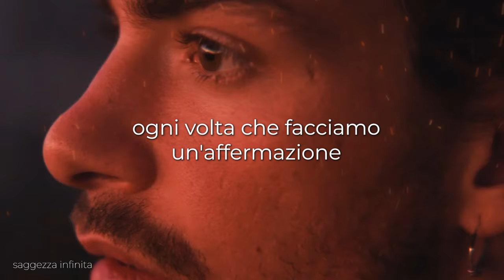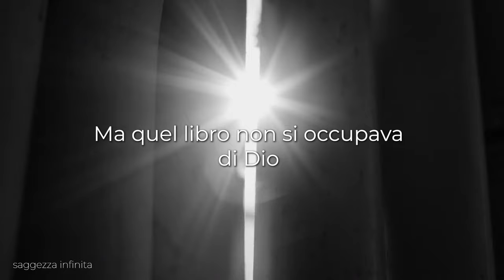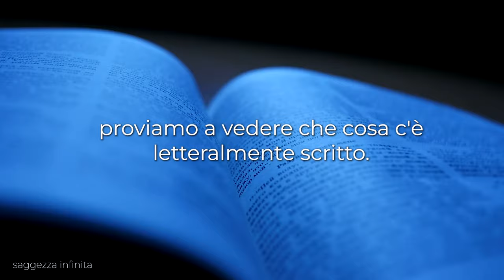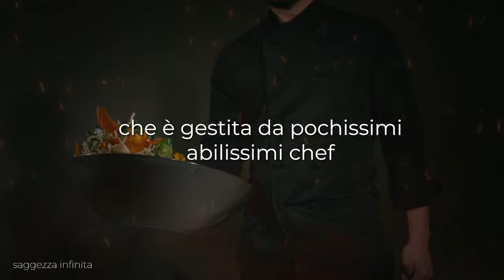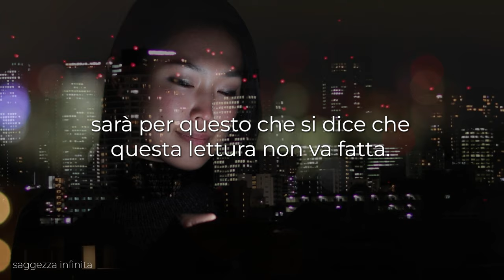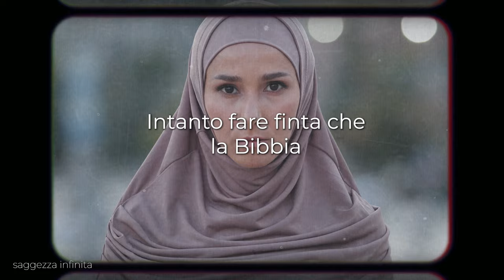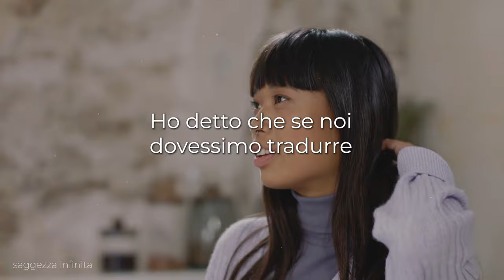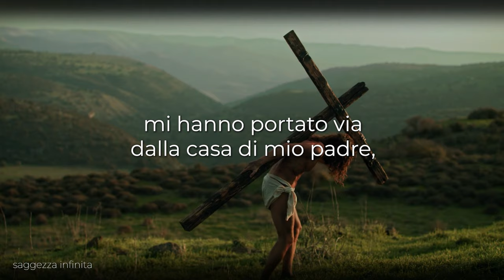Biglino rilascia delle VERITÀ NASCOSTE SULL 'ESISTENZA DI DIO!(ti aprirà gli occhi!)Mauro biglino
Mauro Biglino è uno studioso italiano che ha lavorato come traduttore per la Casa Editrice San Paolo, che ha pubblicato diverse versioni della Bibbia in italiano. Biglino ha dichiarato pubblicamente di aver tradotto anche parti dei testi sacri della Bibbia ebraica per la San Paolo, e ha sostenuto che molti dei testi biblici contengono una storia diversa da quella che è comunemente accettata dalla religione cristiana. In particolare, Biglino ha evidenziato alcune discrepanze tra la versione biblica della creazione dell'uomo e la teoria dell'evoluzione, e ha sostenuto che alcuni passi della Bibbia potrebbero essere interpretati in modo più simbolico che letterale. Le sue posizioni e le sue interpretazioni sono state al centro di numerosi dibattiti e controversie sia in Italia che all'estero.

Script / Narration / Video Edit: Team Saggezza Infinita

Benvenuti! Sono Saggezza Infinita e il mio canale YouTube è il luogo ideale per trovare motivazione e ispirazione per raggiungere i tuoi obiettivi personali e di crescita. Condivido video motivazionali e discorsi di grandi personalità, insieme a contenuti stravaganti che non mancheranno di interessarti. Non dimenticare di lasciare un "pollice in su" per supportare il mio canale e condividere i miei video con chiunque tu pensi possa trarne beneficio. Grazie per aver visitato il mio canale e a presto!

1) Questo video non ha alcun impatto negativo sulle opere originali (sarebbe anzi positivo per loro)
2) Questo video è  a scopo didattico.
3) Non è di natura trasformativa nè alterare il contenuto in alcun modo(se non positivo).
4) Ho usato solo frammenti di video per far capire dove necessario , usiamo il meno possibile clip del proprietario .